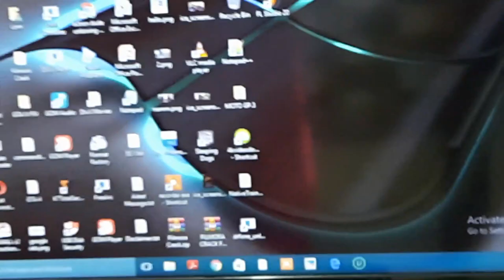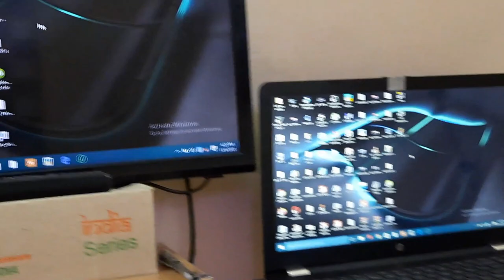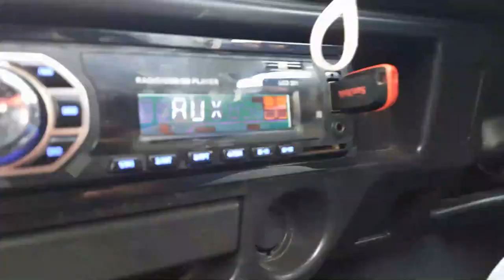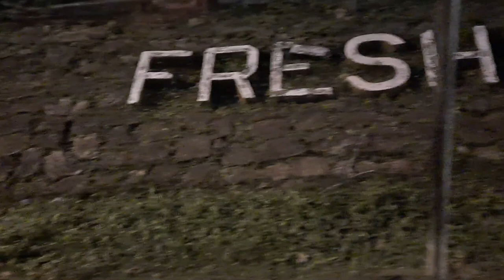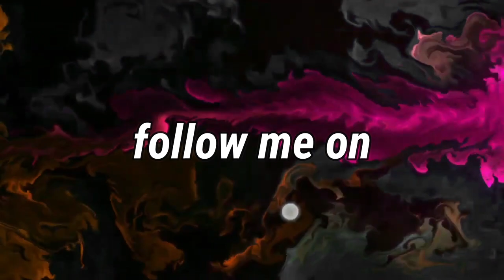Happy birthday to me Rahul @Action Dude unboxing Party + Malampuzha dam Polichu aduki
My mouse
1, GAMING MOUSE TECH GUY
MFTEK Gaming series